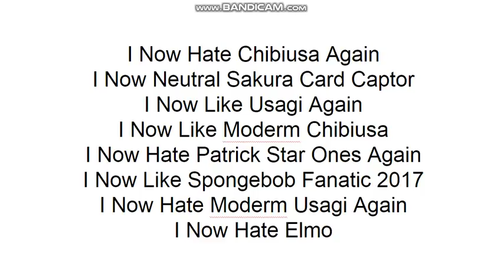8 More Opinion Changes